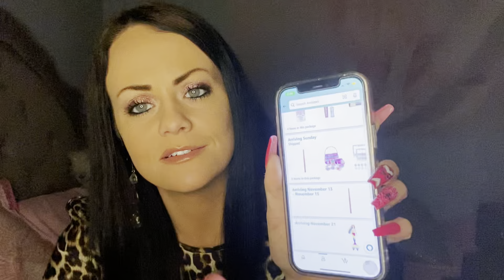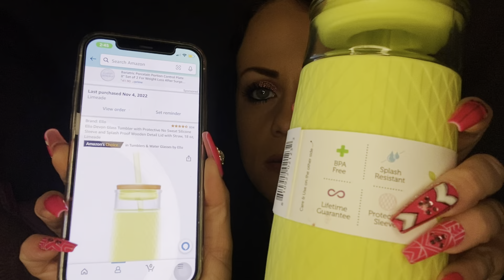ASMR FashionNova shoes/accessories haul *tapping & whispered rambles*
*LO-FI*
~Recorded November 10th~

LOVE YOU ALLLLL MUTHAFUCKIN PERIODT!

✨AMAZON WISHLIST✨